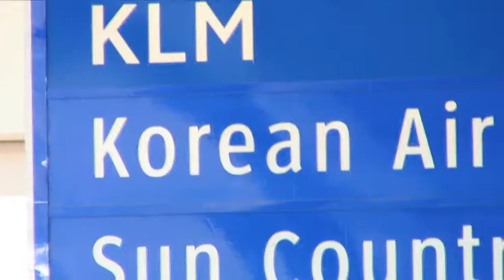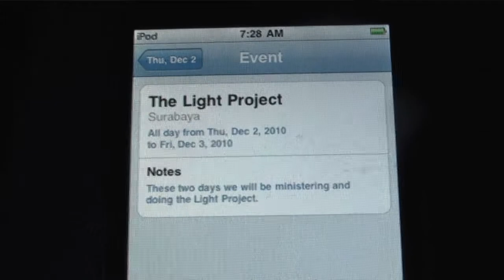Tim and Wesley Arrive in Indonesia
Hey guys Bread of Stone had a trip to Indonesia just 2 weeks ago and here is Tim and Wesley's trip to Bali, Indonesia
These videos are to be continued with more of Bread of Stone's Trip